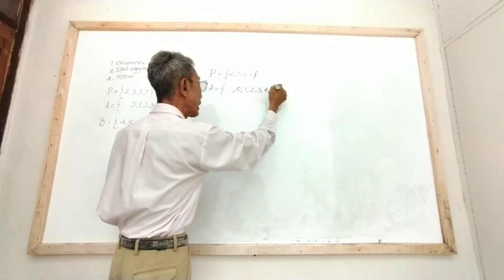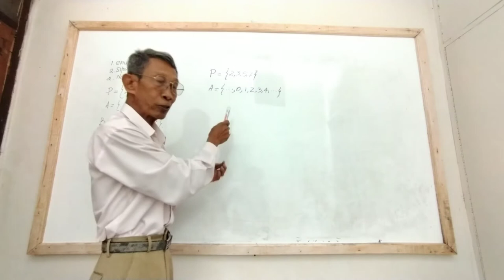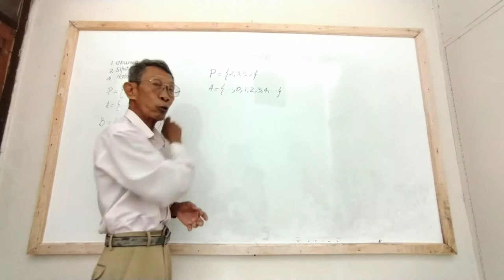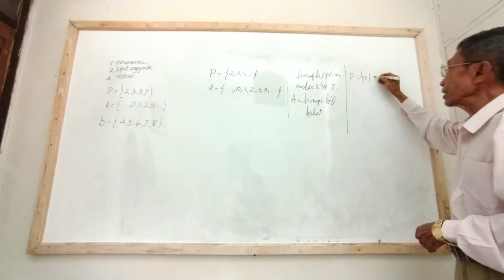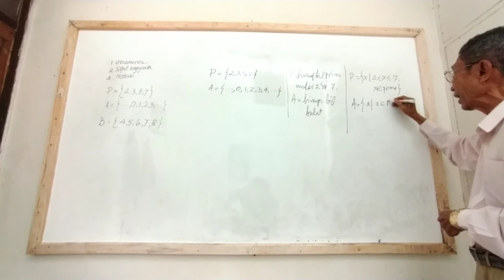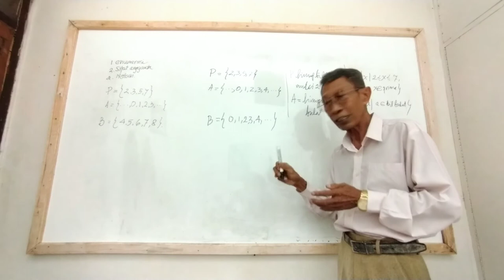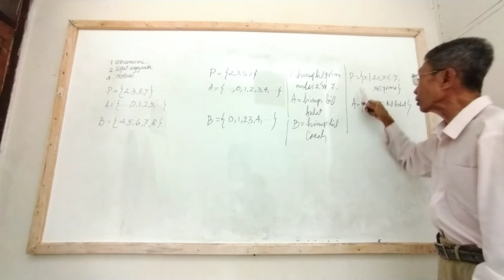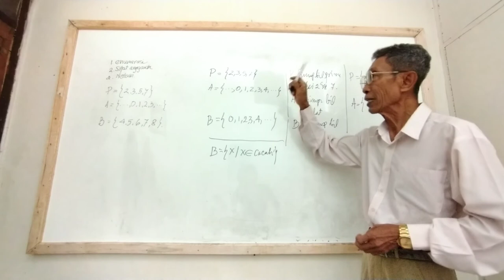Menyatakan sebuah himpunan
Menyatakan sebuah himpunan, adalah menuliskan tentang himpunan tersebut ,menyatakan sebuah himpunan, dengan benar diperlukan sehingga bisa dipahami apa yang dimaksud. perlu sekali pada saat menyatakan sebuah himpunan, memilih kata dan notasi yang tepat sehingga menyatakan sebuah himpunan dipahami dengan mudah oleh setiap orang.

ikuti update video-video saya di

juli mo2,